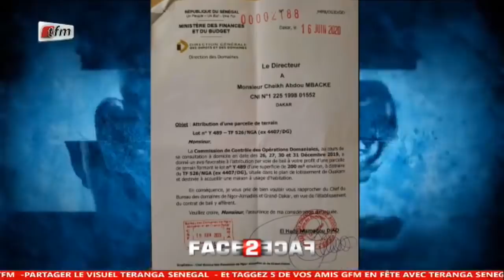Face2Face - Invité : Serigne Cheikh Mbacké Bara Dolly - 27 Décembre 2020